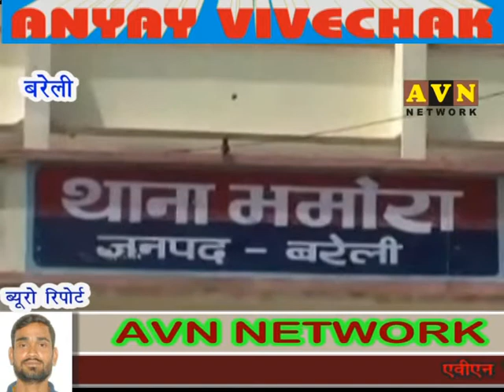रेप पीड़िता और उसके भाई को मारी गोली - avn news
यूपी के बरेली में रेप पीड़ित चैथी क्लास की छात्रा को दुष्कर्मी के खिलाफ थाने में मुकदमा दर्ज कराना जानलेवा साबित हुआ। रेप के आरोपी को पुलिस ने जेल भेज दिया तो उसके घर वालों ने रंजिश के चलते पीड़िता और उसके भाई को गोली मारदी। दोनो को गंभीर हालत में निजी अस्पताल में भर्ती कराया गया है।
अस्पताल में भर्ती इस किशोरी के साथ गांव के ही एक युवक ने शौच पर जाते समय 10 दिसम्बर को दुष्कर्म किया था। पीड़िता ने 10 दिसम्बर को ही भमोरा थाने में एफआईआर दर्ज कराई थी। जिसके बाद पुलिस ने मामले की गंभीरता को देखते हुए आरोपी को गिरफ्तार कर जेल भेज दिया। तब से आरोपी सलाखों के पीछे है। इसी वजह से दुष्कर्म आरोपी के घर वाले पीड़िता से रंजिस मानने लगे और बीती रात मौका पाते ही उसे और उसके चचेरे भाई को गोली मारकर घायल कर दिया। मौके पर पहुची पुलिस ने पीड़िता और उसके भाई को निजी अस्पताल में भर्ती करवा दिया है। जहां उनकी हालत खतरे से बाहर है।
वही मामले की गंभीरता को देखते हुए पुलिस ने मुकदमा दर्ज कर आरोपी की तलाश शुरू कर दी है। वारदात के बाद से आरोपी फरार है। एसपी ग्रामीण का कहना है कि आरोपी की तलाश में टीमें गठित कर दी है और जल्द ही आरोपी सलाखों के पीछे होगा।